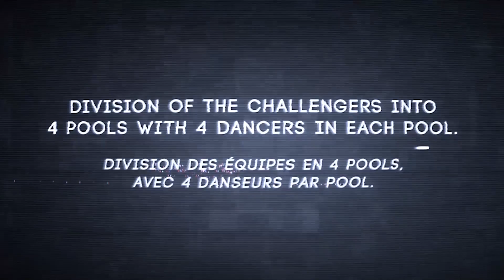Alex VS Shorty | step 2 Pool 4 | Fusion concept 2016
Pool 4 DJ Zeenom
A_Shorty
B_Wolf
C_Hoan
D_Alex

Bienvenue sur Ghetto Style TV !